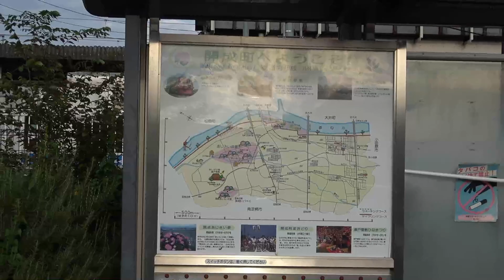防災行政無線チャイム 神奈川県足柄上郡開成町16時「七つの子」（デジタル）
▼曲　名：旧音源「七つの子」ゆっくりVer
　※正確なテンポ数は不明です。
▼撮影日：2022/10/22
▼鳴動時間：
　・12：00　「ウエストミンスターの鐘」
　・4月～9月　17：00　旧音源「七つの子」ゆっくりVer
　・10月～3月　16：00　旧音源「七つの子」ゆっくりVer
▼子局番号：12　牛島自治会館
▼制御ボックス：FUJITSU
▼周波数：デジタル波（アナログ68.520MHz）
▼他：
以前収録した際は直下で籠もり気味だったので、一番最初（アナログ時）に撮影した位置で収録しました。

※開成町は新スプリアス規定に準拠したアナログ親局無線装置を新たに導入したそうで、戸別受信機と防災ラジオは今まで通り継続して利用可能と防災無線デジタル化のパンフレットに掲載されていました。